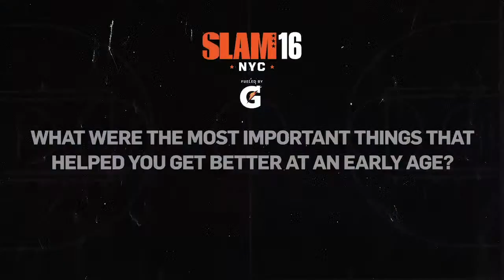The Top Girls Hoopers from NYC LIVE!!! Watch The SLAM16 Fueled by Gatorade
The COVID-19 pandemic was tough on the next generation of hoopers. Seasons were cut short, opportunities to compete for conference/state championship were abruptly halted, senior seasons ended earlier than anticipated (congrats class of 2020!), and this summer, AAU tournaments and showcase events were all cancelled. SLAM understands that it has been an especially difficult time for all young bucket-getters to showcase their talent.

To help hoopers get right for the game, SLAM partnered with Gatorade for a special event to showcase their talent.